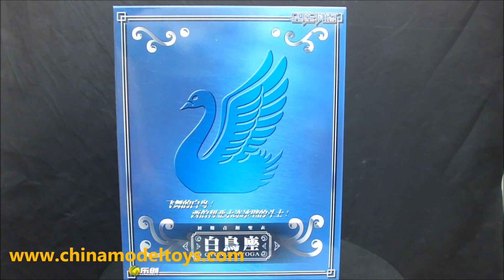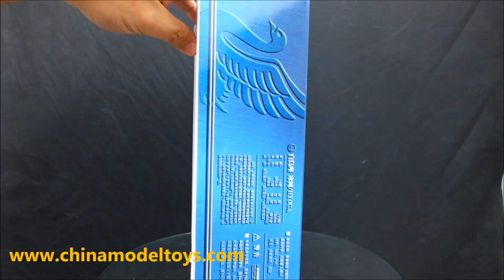#67- Hyoga de cisne v1 EX LCM - [PT-BRASIL]